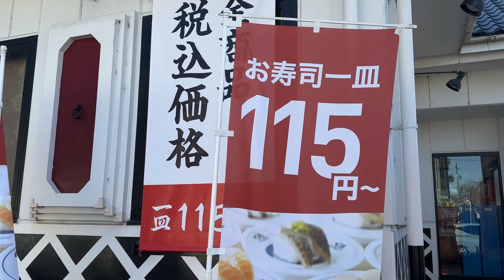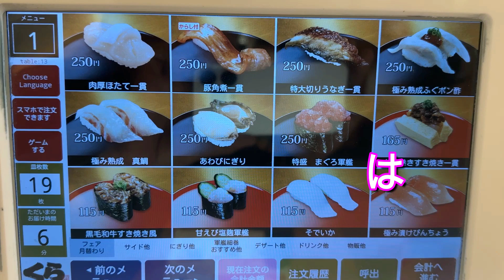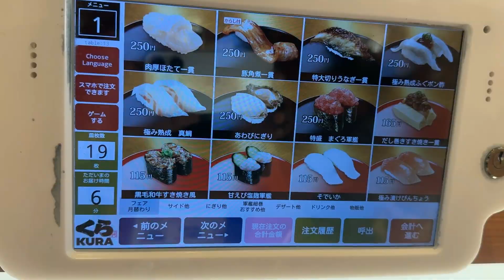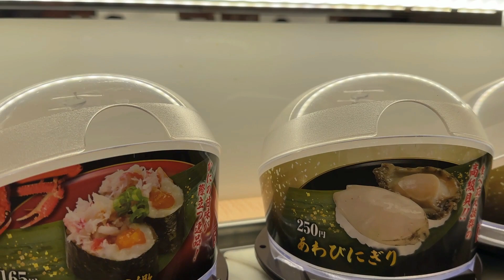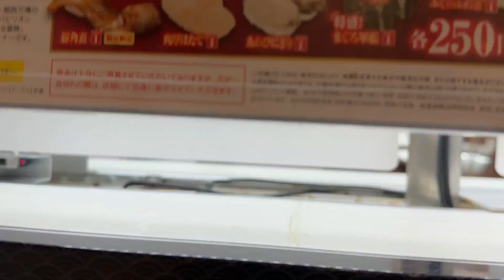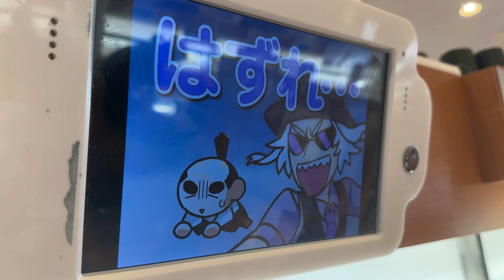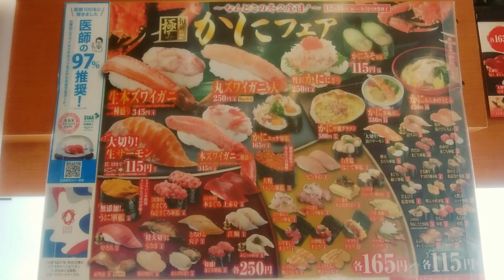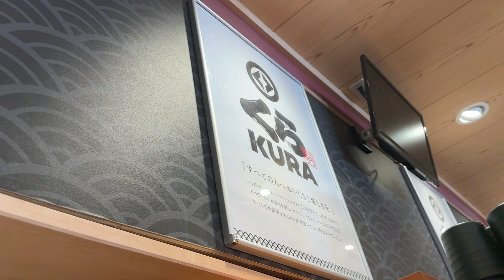くら寿司に行ったら、かにフェアをやっていた。 2022年12月16日